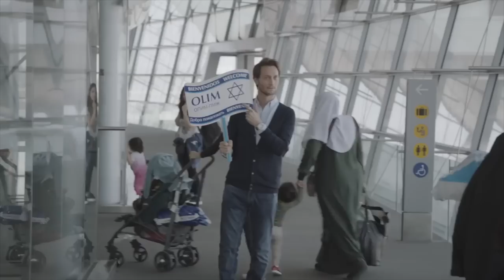When Mentalist Lior Suchard meet people in the airport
Mater Mentalist Lior Suchard meet people at the airport and turn on his magic. From guessing pets name to making people forget what he want them to. There are no actors or collaborators in the video, its all happened the way you see it.

In the end there is a bonus of the show from Lior’s point of view as he perform in venues around the world.

You can see more supernatural shows from Suchard in many venues around the world, TV shows, the Youtube channel and the stanning Instagram profile.